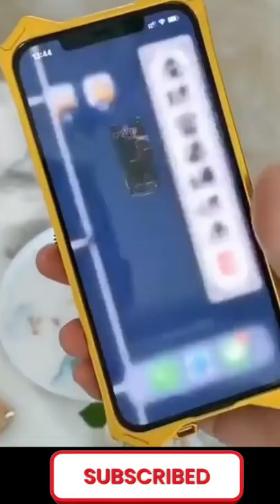smartphone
gaudget
gadgets
gadget zone
gadget guru ganesha
gadgetbyte
gadgets tamil
gadgets for home
gadgets shortsequipment
equipment
equipment to start a youtube channel
equipment and raw materials quality assurance
equipment for home workout
equipment meaning
equipment for vlogging
equipment reliability and space qualification in satellite communication
equipment and linen
equipment for youtube channel
equipment qualificationmachine
machine se passbook entry kaise kare
machine me passbook entry kaise kare
machine se entry kaise kare
machine gun kelly
machinery purchase entry in tally erp 9
machine purchase entry in tally
machine learning
machine movie song
machine gun
machine machine
Uploaded to your videos
SEE VIDEOrabar ban
rabar banaune tarika
rubber band
raber banano
raber ban
rabar banda
rabar bant banano
rubber band bracelet hackstrick
tricky
trick to solve puzzle cube shorts
tricks to solve journal entry
tricks for data entry work
tricks
tricks by fazil basheer
tricky doors
trick today
tricky math education adda
tricky hacker pawanchopsticks
chopsticks tutorial
chopsticks
chopsticks trailer
chopsticks eating
chopsticks piano
chopsticks se khane ka tarika
chopsticks use
chopsticks making
chopsticks song
chopsticks se kaise khate hainart
aarti
art
arti mata ki
article 15 full movie
arth slime
arti kuch bihari ki
SEE VIDEO